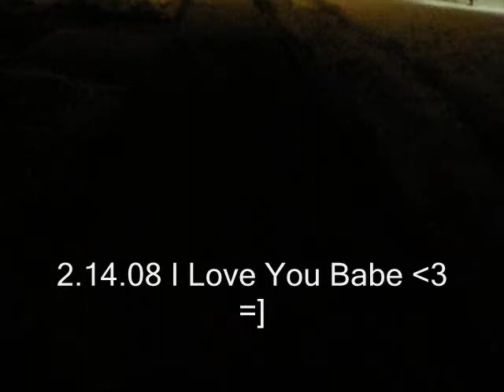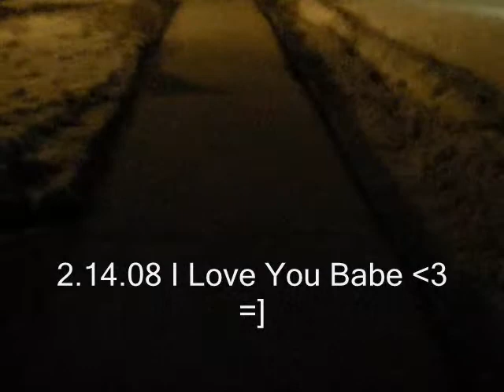T.P.F-Don't Know Why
A Song I Made For My Girl.

Don't Know Why - TPF
Lyrics

[chorus]

Trys to push away, I try to hold tight
Cause I know if I let go it'll be a cold night
No sleep, laying in the dark with no light
Tryin' to hold myself back with my own might
I smiled, felt alive but had no life
It felt wrong at first, but was so right
Like I'd been waitin' for this moment my whole life
Finally got a glimpse of it as it rolled by
I tried to open up, but got closed down
I don't know now which road I'm tryna go down
All I can think about is her like a pronoun
Tried to hold back, can't let go now
Gotta stay with it the only way I know how
And hope it all happens smooth when it goes down
It was screamin' in my head but made no sounds
What it was tryin' to say, I finally know now

[chorus]

From the first time we met, I knew then it
Was real cause hours seemed like a few minutes
And the room felt so warm with you in it
But when you'd leave, I felt like I'd lose feeling
I'd do anything, I was just too willing
I felt invincible but then came a new villian
Had to fight it, climb on top of this huge building
Then choose what to do cause it grew within
It grew stronger the longer I waited
Hoping and praying that that's what my fate is
Raising my patience, trying to chase it
And once I catch it, I know I'ma make it
Ain't givin' up, gotta make this work
Can't take the pain and the waiting hurts
Fake it like I'm okay on this vacant turf
Just around the corner, if you need me take the turn

[chorus]